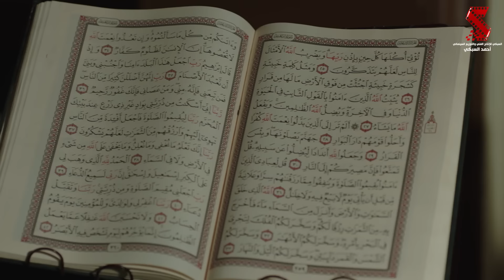حصرياََ | الحلقة الثانية من مسلسل رمضان كريم الجزء الثالث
حصرياََ | الحلقة الثانية من مسلسل رمضان كريم الجزء الثالث بطولة سيد رجب وبيومي فؤاد وكريم عفيفي

Digital & Social Media Management : Final Media

انتاج :احمد السبكي
تاليف : احمد عبدالله
اخراج : سامح عبد العزيز